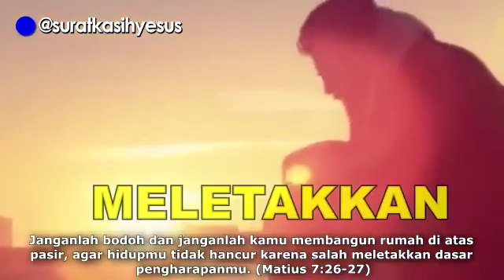12 Juni 2022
Video dari ST. A. Arifin Aritonang